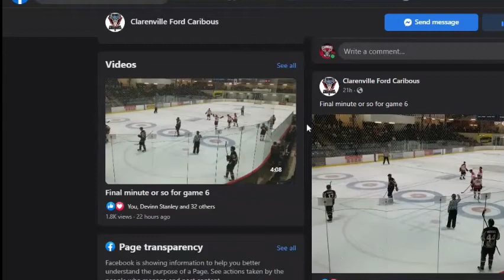Clarenville Caribous 2021-22 Last Minute Of Game Six Of The Herder Playoffs Plus Win Horn Live #2